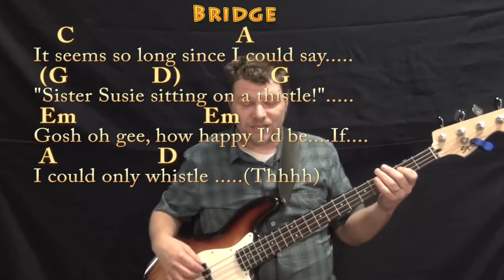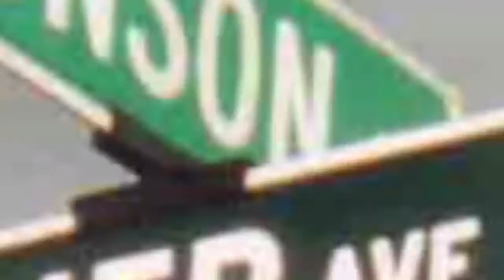My Two Front Teeth (Christmas) Bass Guitar Cover Lesson in G with Chords/Lyrics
... MUNSON BRIGADE SHOUTOUT! .This video brought to you in part by the "Munson Brigade" ... Many thanks to Ann DiBenedetto, Vermell Vain, Rich C and Brett!!!.